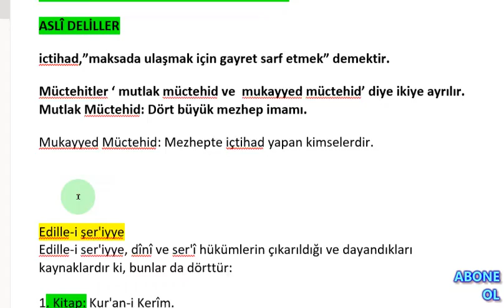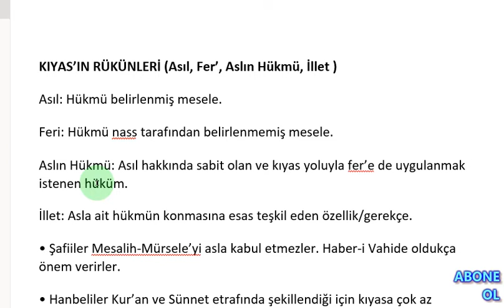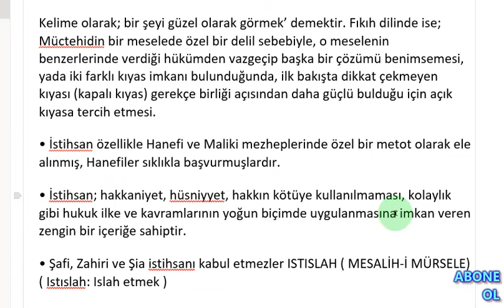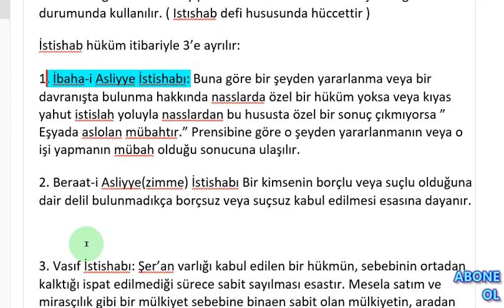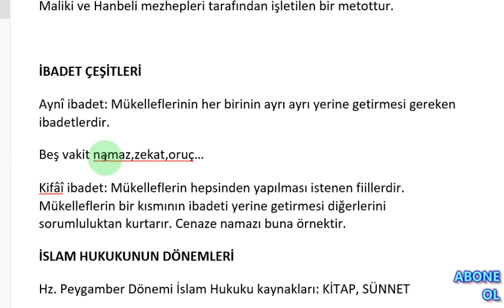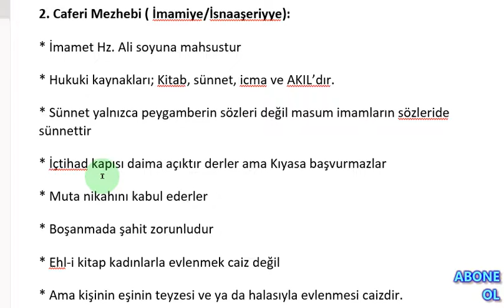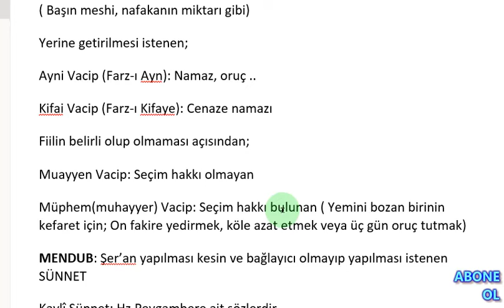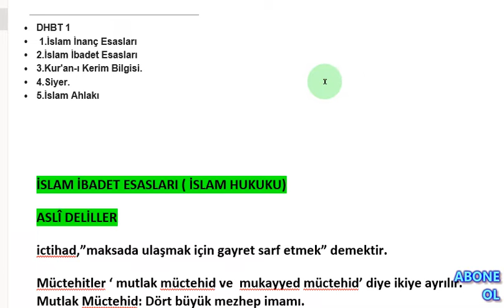İslam ibadet esasları (Edille-i şeriyye) dhbt dikap mbsts 1.video